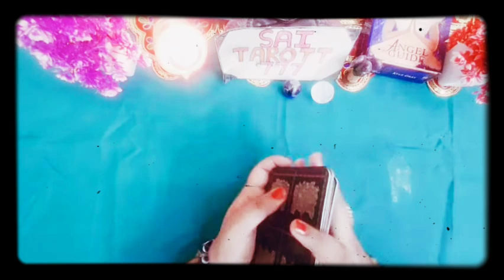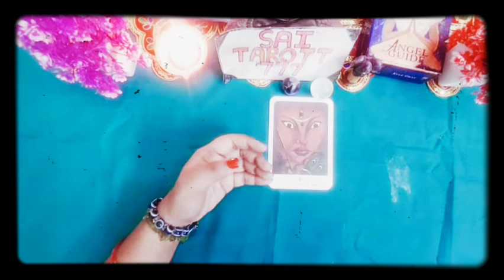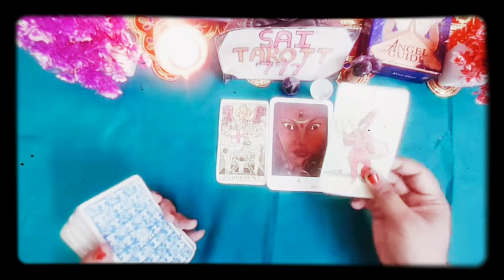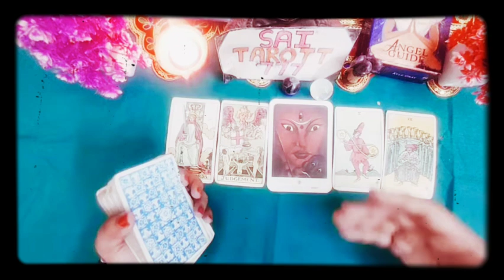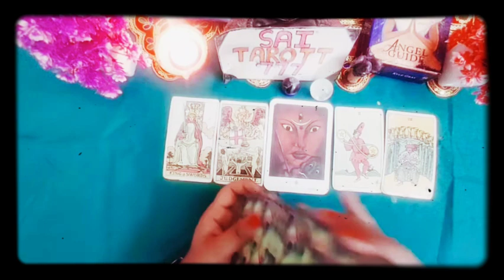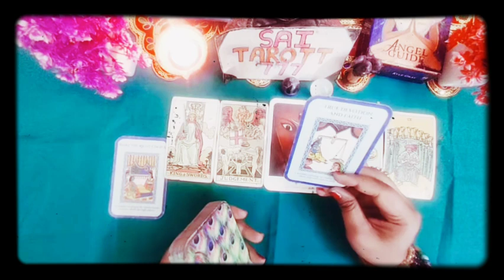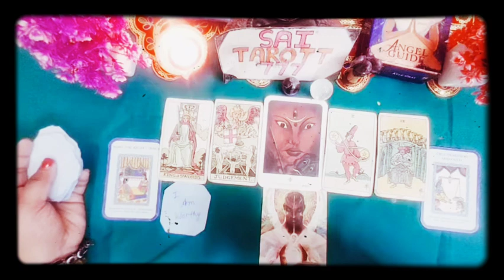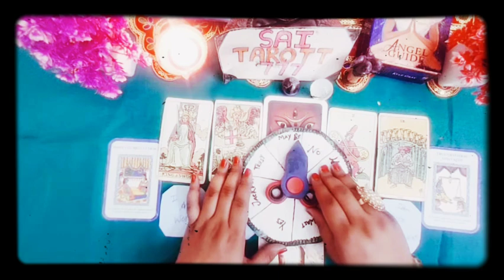Aries November Tarot Horoscope Prediction आपकी विश पूरी हो रही @saitarott777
🤲Today's Prayer 🤲

⏲️ time stamp
Intro 00:00
Cleansing 00:08
Hi Fi  🤝🏻 00:15
Reading 00:20
Major Change 00:27
other Enargy 03:00
Krishna message 09:00
Angel Message 12:22
Affirmations 13:00
Wheel of fortune 13:50

type Affirm..

                Color therapy
For joining my Course of Colours course
     just 299/rs only.. (Batch3 start from December)

                   Tarot Courses

all batches start from December